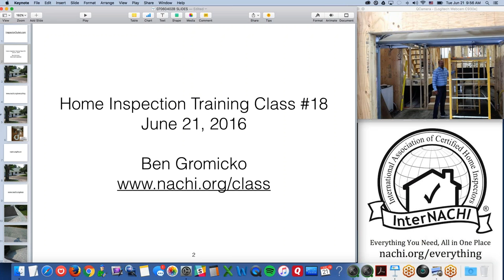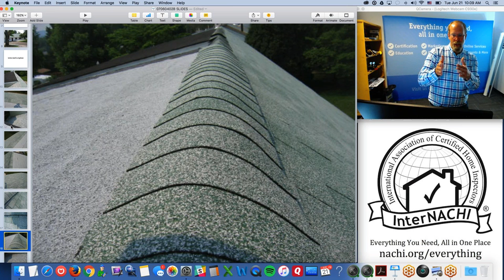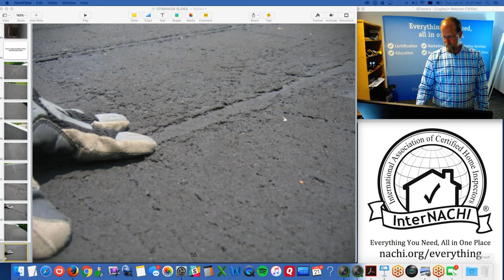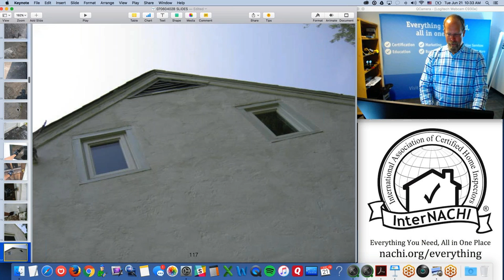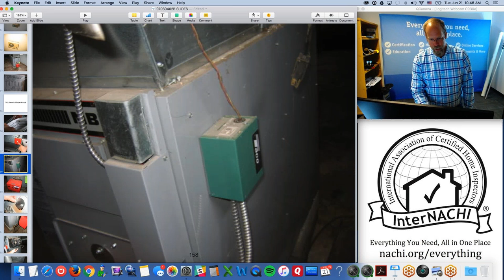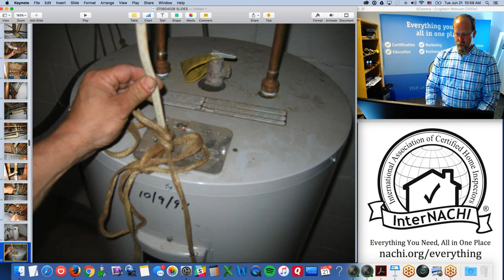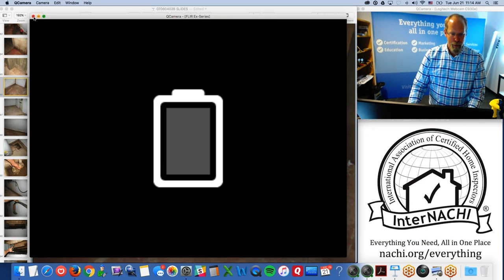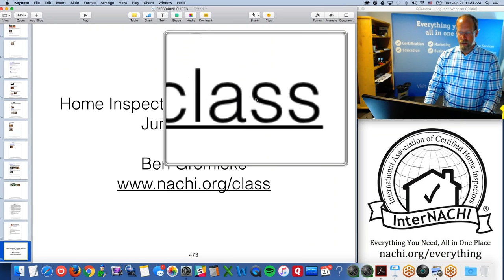Home Inspection Training Class #18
Learn how to perform a home inspection according to a Standards of Practice. We'll review hundreds of inspection images, video, and the inspection report from a recent home inspection performed by the instructor, Ben Gromicko. We'll discuss infrared, branding and marketing, and tools.